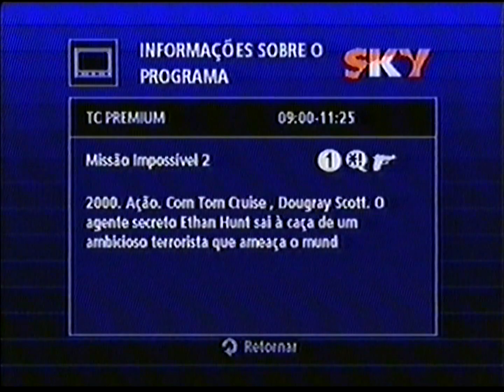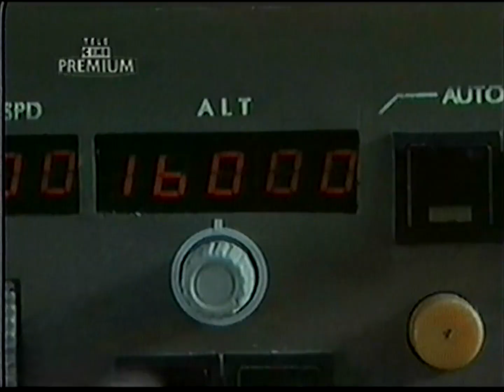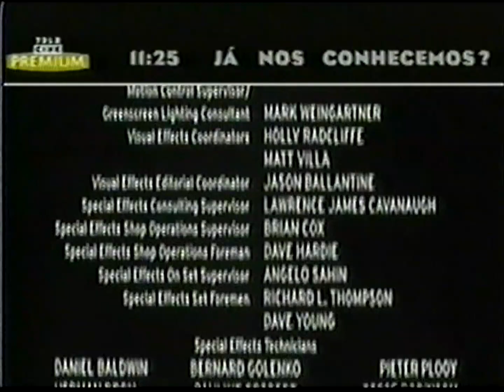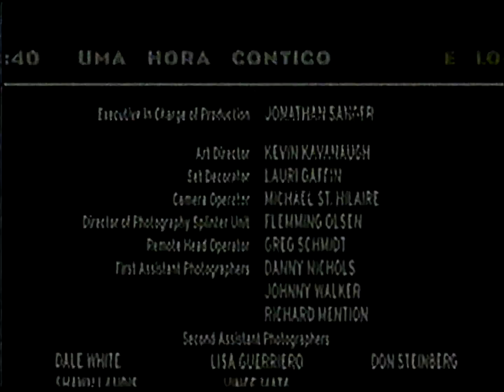Intervalos Comerciais - Telecine Premium :: 31/08/2002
31/08/2002
1. Em Breve: Shrek
2. Vinheta Telecine Premium - Missão Impossível 2
3. Início do Filme
4. Programação Telecine Nos Créditos (Com Novo Visual de Fundo Preto e Com a Logo Dos Canais)
5. A Seguir: Já Nos Conhecemos?
6. Ainda Hoje
7. Em Breve: Hannibal